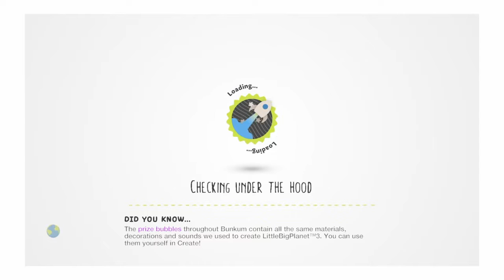LittleBigPlanet 3: Sister location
Name: lucasmaguire64